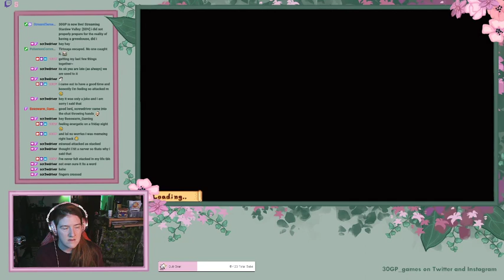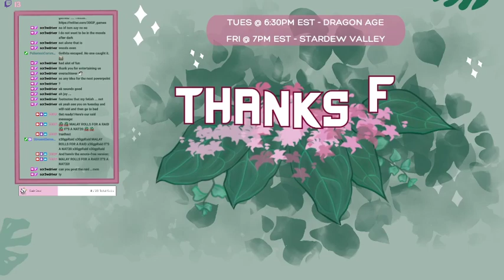Stardew Valley stream - Year 1, Winter 23-28 (pt.14)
I added a portrait mod so this entire stream is just me getting jumpscared.

Twitch stream VOD from June 10, 2022.

Streaming - Tuesday 6:30pm, Friday 7:00pm Eastern Time